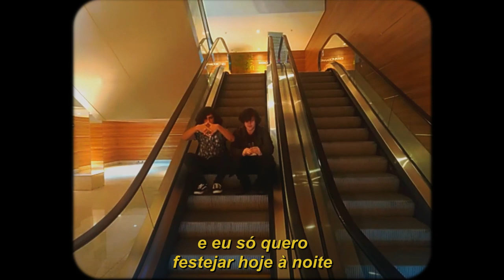sunset front - dancin' all night long (legendado)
lyrics/letra:

you’ve been trying
to get to my heart
but you already did
there’s no doubt about it

i get this feeling
that i can't explain
when i'm holding you close
there’s just nothing like it

and i just wanna party tonight
forget about everything
we don’t need to think about life

we’ll dance until the sunrise

dancin’
all night long
we could stay here forever,
that’s where we belong

dancin’
till the sun comes up
and i just want your body,
your body tonight

without you
i don’t wanna lie
perhaps i’d might cry

dancin’
all night long

dancin’
your body tonight

dancin’
all night long

dancin’
your body tonight

dancin’
all night long

dancin’
your body tonight

dancin’
all night long